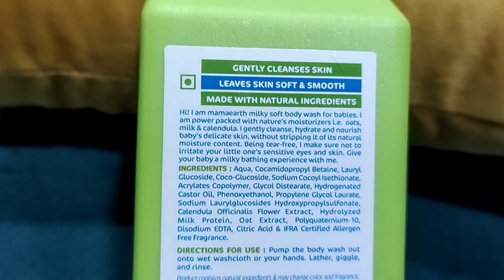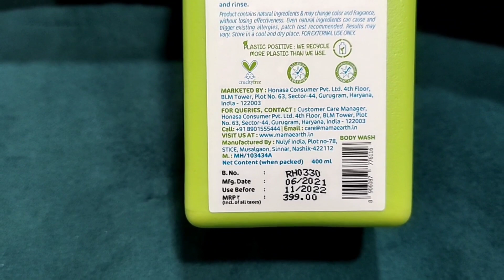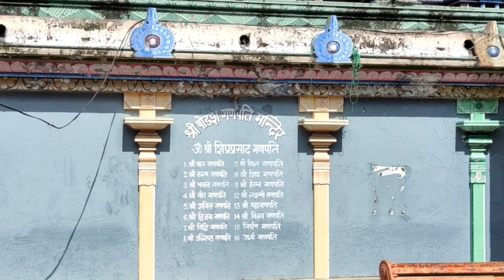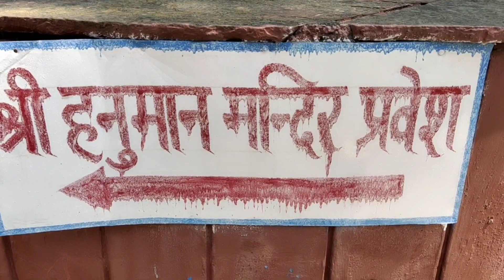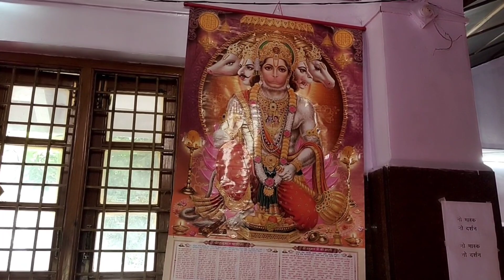कहां जाना था लेकिन कहां पहुंच गए | Plan mai Change wo bhi Raste mai🙃| Indian Vlogger Manisha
Hello Friends,